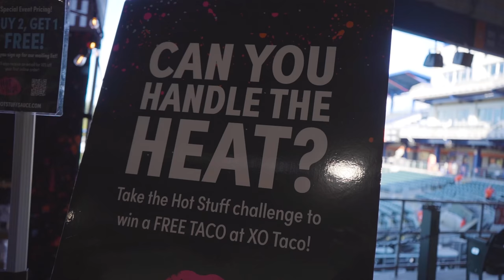CAN YOU HANDLE THE HEAT?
We asked fans at the Syracuse Mets game to take on the Hot Stuff Challenge! Could you last one minute without food or water after taking a shot of our hottest sauce? Grab a bottle of Guava Ghost and try it yourself!